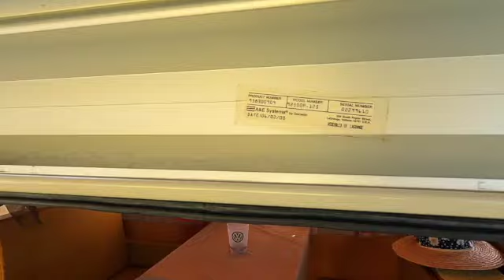VW Volkswagen fest 31 anniversary SD 480p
Hello Everyone just sharing with you another VW classic event.  This year the COVVC celebration 31 yr.